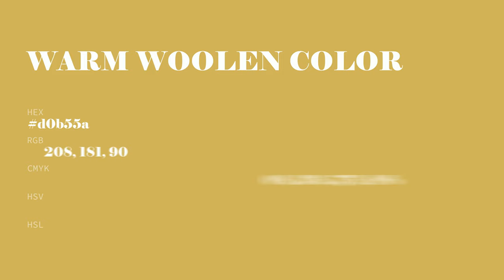Warm Woolen color d0b55a hex color - Yellow color - Cool color d0b55a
What color is Warm Woolen ? d0b55a hex color - Yellow color - Cool color d0b55a

Hex d0b55a Color Code is also known as Warm Woolen color.

Hex d0b55a Color code in RGB color code model is created after adding 81.57% red color, 70.98% green color and 35.29% blue color.
Hex d0b55a Color code in CMYK color (process color) code model is generated after subtraction of 0% cyan, 12% magenta, 56% yellow and 18% black.